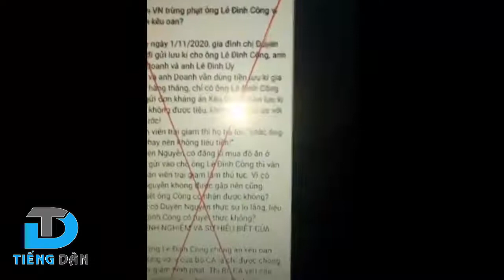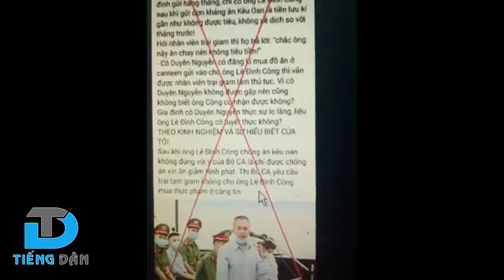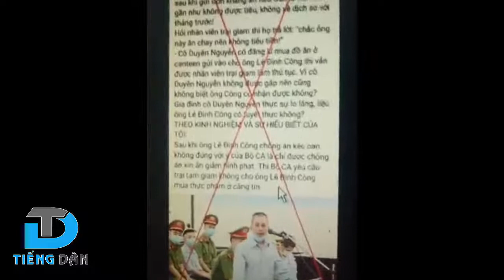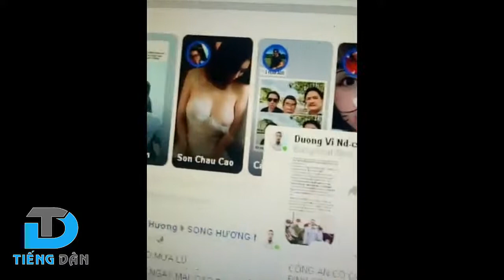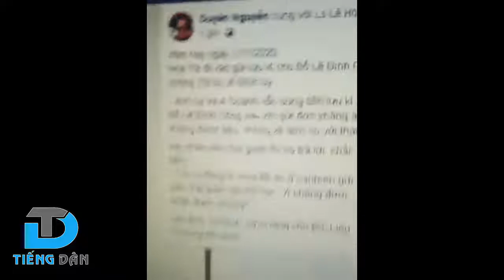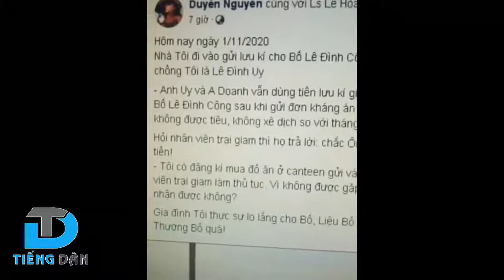Công an có cấm Lê Đình Công mua thức ăn ở Căng tin [DV]